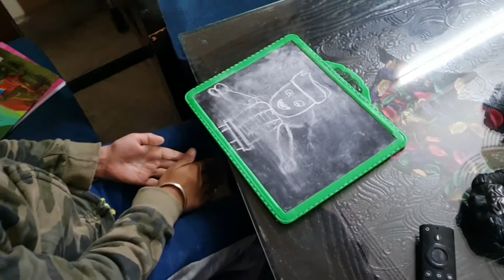Ek hor party || new couple games || new games ideas ||full masti 👍👍